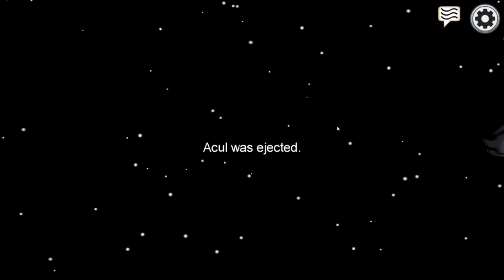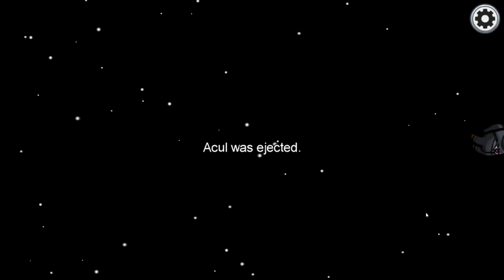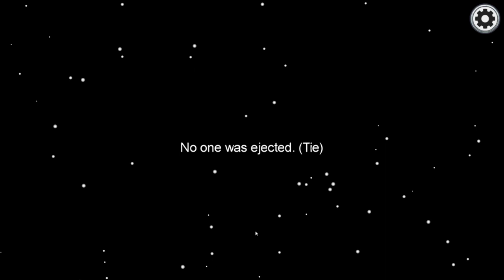WIESO spielen alle... SO KOMISCH? :D (ich meine Luca..) | Among Us #18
● Wir betrayen uns gegenseitig... UND ES MACHT SPASS! :D

● Mit dabei (Gäste):
~ Nils, Jonas, Luca, Niclas, Henry, Miranda, Alina, Lennart, Jesse

● Hintergrundmusik:
~ Media Right Productions - Jazz In Paris

● Mein Gaming PC:
 CPU: Intel Core i7 6700K 4x 4.0GHz
 GPU: Nvidia GeForce GTX1060, MSI Gaming X 6G
 RAM: 16GB DDR4 PC-2133 (2x 8GB)
 Mainboard: MSI Z170A Gaming M3 (MS-7978)
 Netzteil: Corsair VS650 650 Watt (80+)
 Gehäuse: Aerocool V3X Advance Devil Red
 Festplatte: SSD 1000GB Samsung 850 Evo MZ-75E1T0
 Betriebssystem: Microsoft Windows 10 Home 64-bit

● Weitere Ausrüstung:
 1. Monitor: AOC 24G2U (23.8'')
 2. Monitor: Samsung S24D300H (24'')
 Tastatur: Tt eSPORTS Challenger Prime Gaming
 Maus: Speedlink DECUS Gaming Mouse Black
 Headset: HyperX Cloud Gaming Headset
 Lautsprechersystem: Genius SW-G2.1 (38 Watt RMS)
 Diverse Externe Festplatten von Toshiba & Samsung